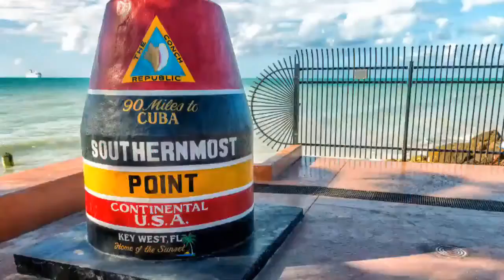The Floridaville Express: Jennifer Powell and Lisa Davis, Professional Photographer & Makeup Artist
Guests:  Jennifer Powell & Lisa Davis, Professional Photographer & Makeup Artist

Professional photographer Jennifer Powell and professional makeup artist Lisa Davis discuss how they help transform clients and the creative ways they are growing their business.